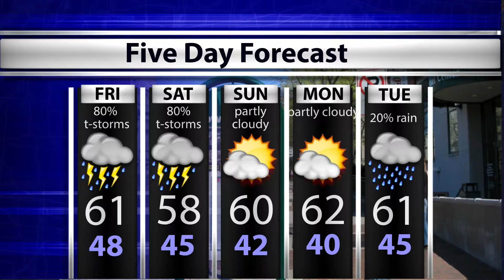WTIU Newsbreak, April 23, 2015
WTIU's Joe Hren investigates Freedom Indiana's new plan for local communities around the Hoosier state, a bill that will change the way firefighters are trained, and a recent art donation to IU.